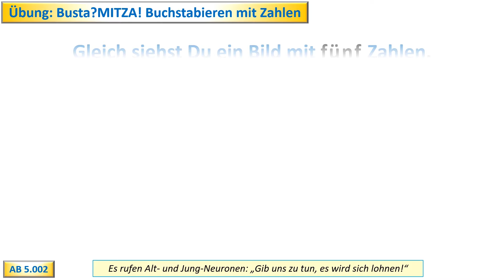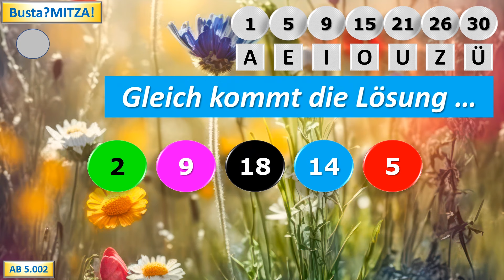Welches Wort zeigen diese 5 Zahlen ? Eine einfache Übung, die das Gehirn ordentlich fordert.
Finde die einzelnen Buchstaben in der einfachen Tabelle A=1 bis Ü=30.
Das machst Du im Kopf. So stärkst Du Dein Arbeitsgedächtnis und Deine Merkfähigkeit, auch Dein logisches Denken, und bald kannst Du die Tabelle auswendig.

Mehr abwechslungsreichen Denksport und viel kostenloses Material für Dein Gehirntraining findest Du auf meiner Denkathlon-Homepage Lade Dir dort das Geschenk herunter und probiere den Denkathlon TO GO aus!

Buchtipp für noch viel mehr und sehr besonderen Denkspaß:

„Gehirntraining XXBunt – Denkspaß für Jung und Alt“

„Gedächtnistraining für Spaziergänge(r*innen)“